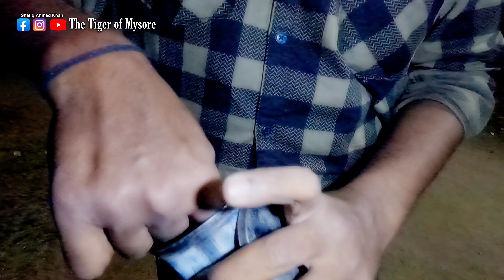Fire Making Technique in 17th Century | Stone and Flint Method